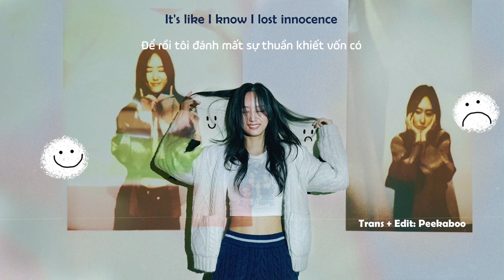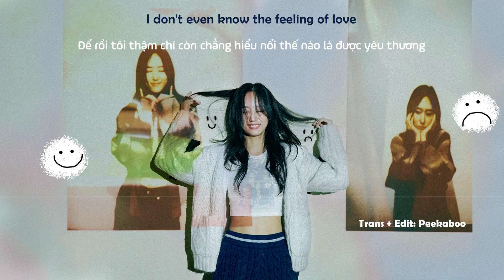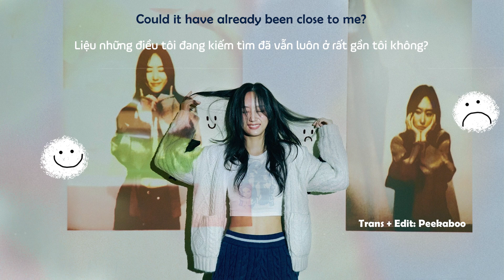FAKE HAPPY - Seori (서리) | Lyrics + Vietsub | Peekaboo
😌😔 ‘Fake Happy’ is about struggling with self-doubt, growing up, and the dreams you thought could make you happy. It’s about not quite being happy in the way you thought you would be
▸ Artist: Seori (서리)
▸ Song: FAKE HAPPY
▸ Edit + Trans: Peekaboo

♫ Why do I feel FAKE HAPPY?
Always thought I've been dreaming
It's like I know I lost innocence
How funny a life full of nonsense?
Why do I feel like fading?
Like crumpled notebook pages
I'm constantly running for something
But I fear what awaits me is FAKE HAPPY

Peekaboo is a non-profit channel that promotes music
▸ This channel does not generate revenue from video views.

 ~~~ From Peekaboo with LOVE ♥ ~~~